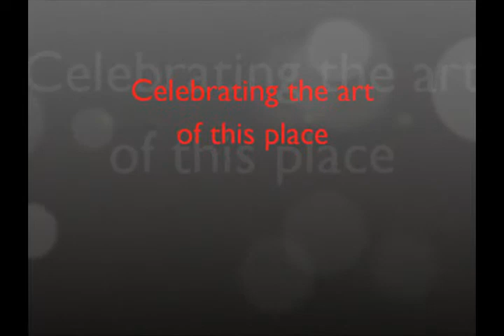Celebrating the Art of this Place: Edie Clark, Monadnock Conservancy 2012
Keynote address for Monadnock Conservancy.
Presented as part of Preserving Our Land, Canvas by Canvas: 23rd Annual Celebration at the Walpole Town Hall in Walpole, N.H., on August 25, 2012.